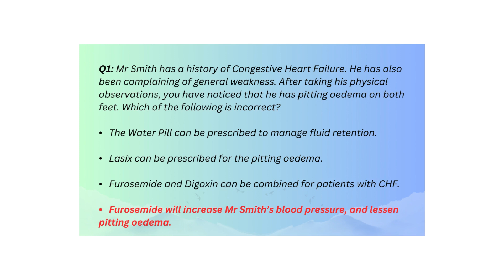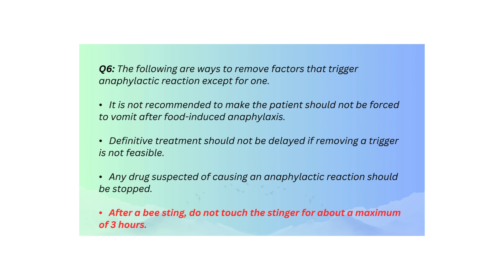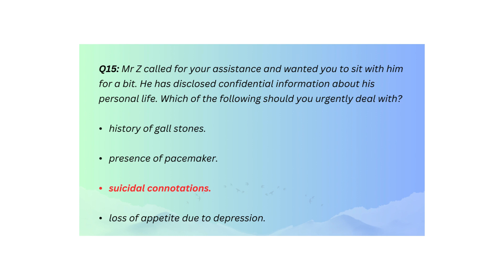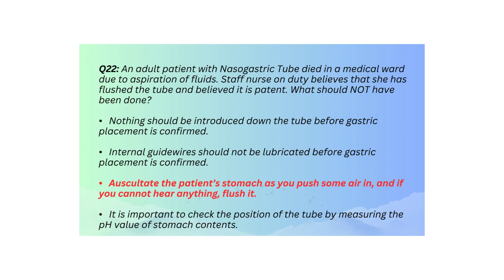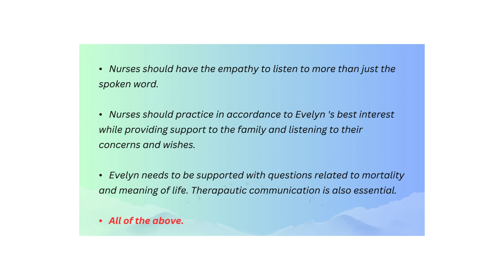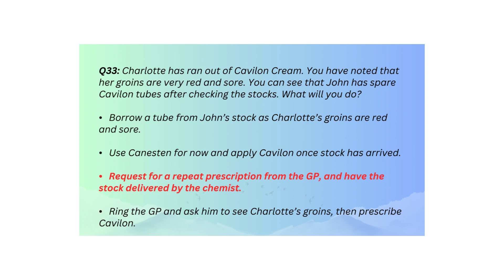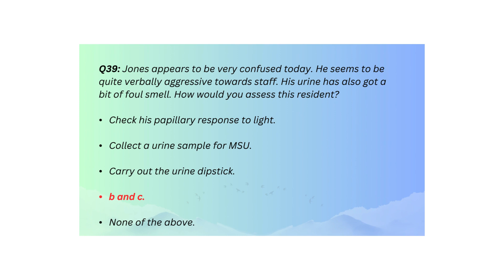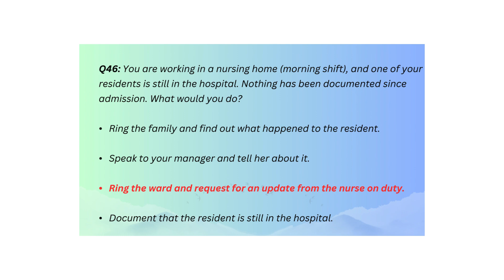NEW CBT NMC 2024 EXAM ADULT NURSING TEST MIDWIFE EXAM - MENTAL HEALTH AND ANSWERS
👩⚕️ This channel provides the most up-to-date test questions for midwifery and nursing exams to help you better understand and help you pass the CBT exam. All the final answers are on the last slide.
👨⚕️ ADULT AND MENTAL HEALTH- CHILDREN NURSING AND MIDWIFE CBT / NMC UK